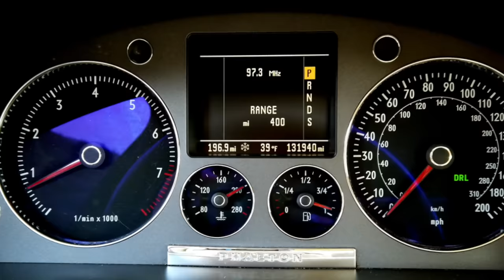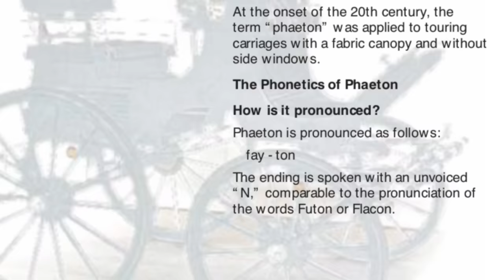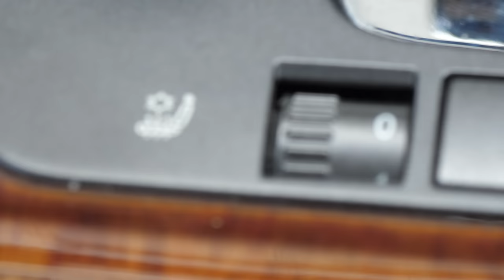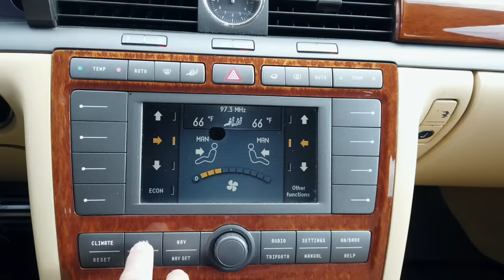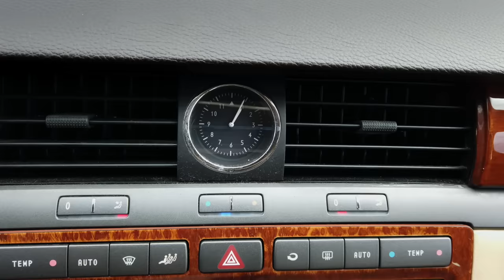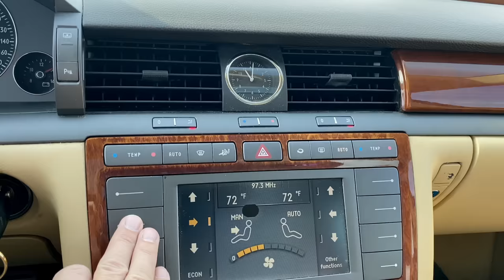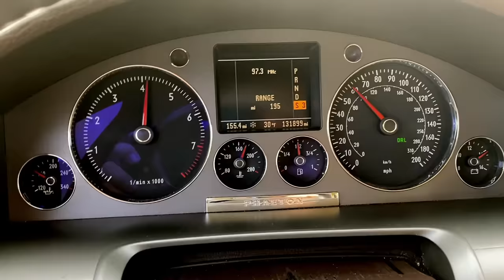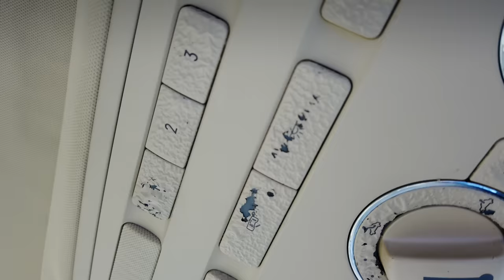Bought a Cheap VW Phaeton - Big Sedan Challenge | Everyday Driver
We've been talking about Cheap VW Phaetons for years, and Todd finally has one in his garage.  Join him for everything right and wrong with this 15 year old flagship. There will be many more videos and lots more to say. And special thanks to Todd's 10yr old son for joining the camera crew and shooting quite a bit on this video.

We'll be covering these cheap sedans for YouTube and as part of Season 6 on TV and Streaming.

All our TV shows with full car comparison episodes can be found on Amazon and Vimeo, and films on all formats available here:

New videos here on Thursdays.